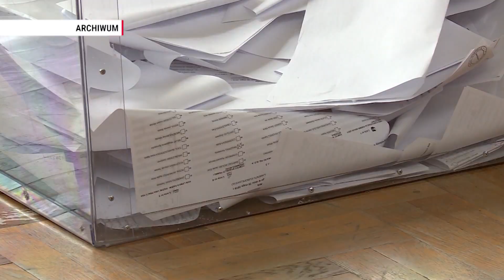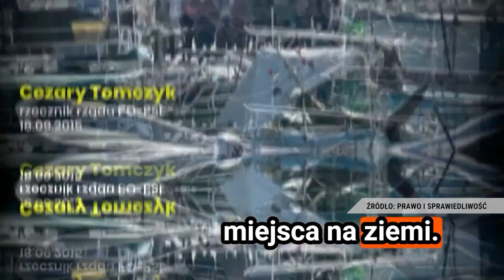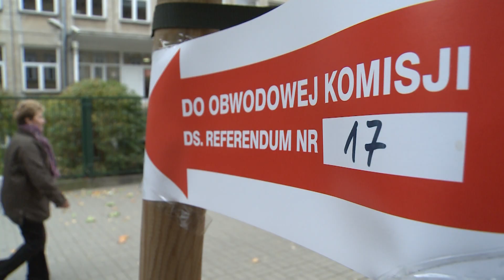Premier: Polska stawia twarde weto unijnemu paktowi migracyjnemu